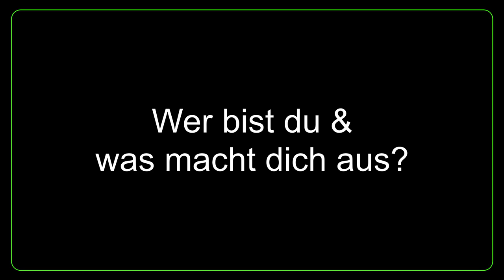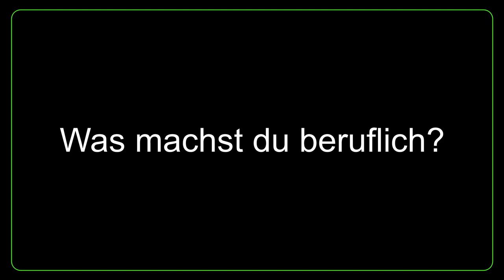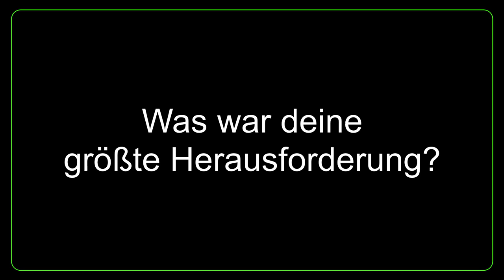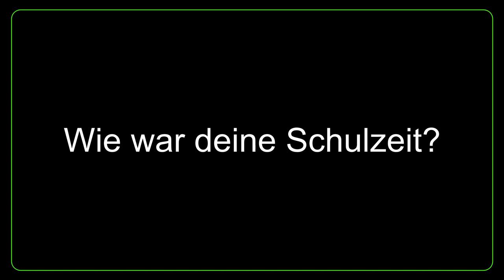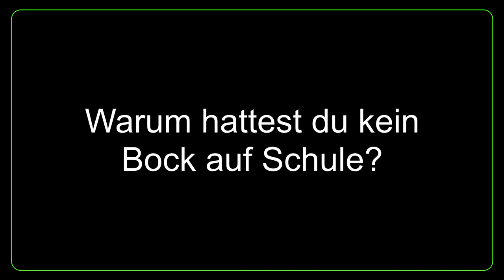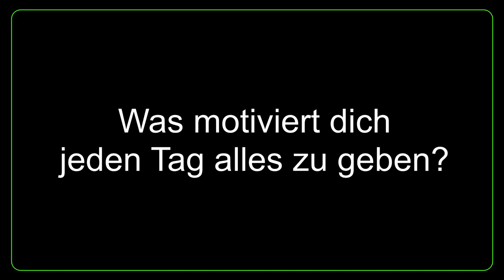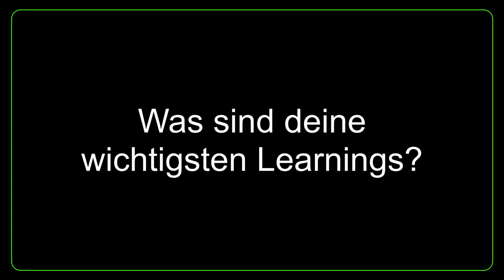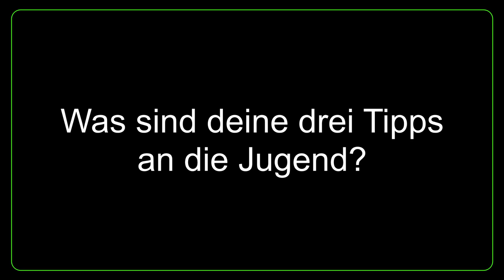Motivationsgespräch mit Paul Völcker !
Schreibt gerne eure Meinung in die Kommentare!